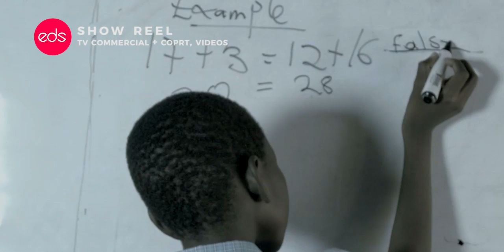EASYDAY STUDIO ADS SHOW REEL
A compilation of some of our best works on TV Commercials and Corporate Videos.